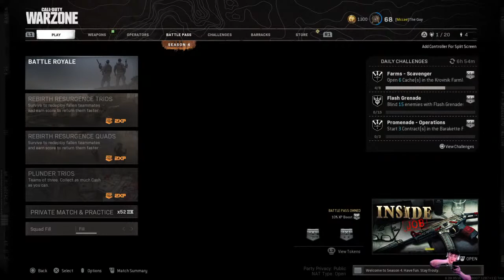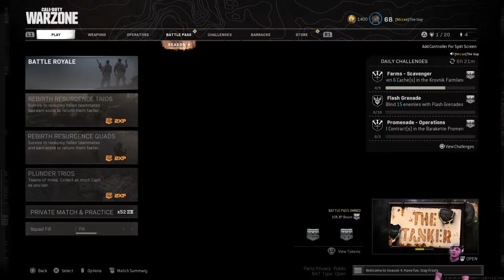Call of duty Warzone